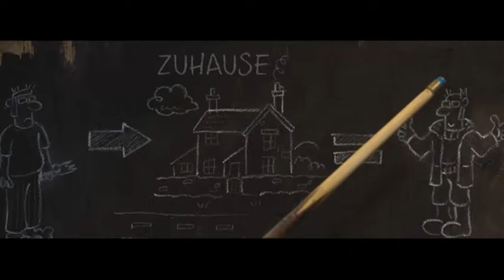A1 TV Special - Meisterhaft animiert